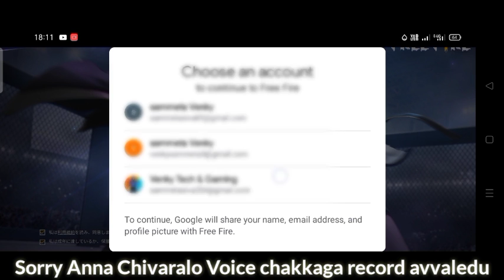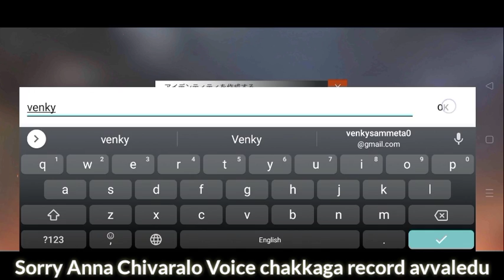How to Create Singapore Server free fire account in Telugu | How to change free fire server telugu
how to create free fire account in Singapore server in Telugu

how to download singapore server free fire in telugu

singapore server in free fire in telugu